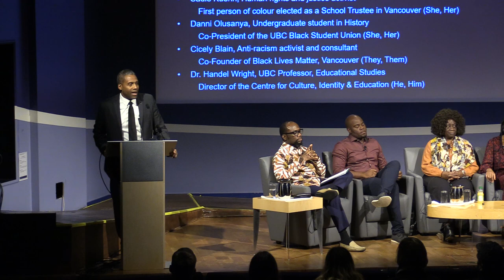Exposing Anti-Black Racism in Vancouver with Shelby McPhee: Part 1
Opening and welcome:

Dr. Ainsley Carry, Vice-President of Students, UBC
Speakers:

Shelby McPhee, recent Acadia University graduate with a Masters of Arts in Politics
Danni Olusanya, UBC student in History, Co-President of the Black Student Union
Cicely Blain, anti-racism activist and consultant, Co-founder of Black Lives Matter Vancouver
Sadie Kuehn, community activist and writer, first Person of Colour elected to a School Board in BC
Dr. Ismael Traore, Collaboration Laboratory leader, UBC’s Centre for Community Engaged Learning
Dr. Handel Wright, UBC Professor in Educational Studies; Director of Centre for Culture, Identity & Education

About Shelby McPhee

Shelby McPhee is a recent graduate of Acadia University who has been speaking out publicly on Anti-Black racism after he was racially profiled at Congress 2019 held at UBC last summer.

What is anti-Black Racism?

As defined by Canada’s Anti-Racism Strategy (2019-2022):

Prejudice, attitudes, beliefs, stereotyping and discrimination that is directed at people of African descent and is rooted in their unique history and experience of enslavement. Anti-Black racism is deeply entrenched in Canadian institutions, policies and practices, such that Anti-Black racism is either functionally normalized or rendered invisible to the larger white society. Anti-Black racism is manifested in the legacy of the current social, economic, and political marginalization of African Canadians in society such as the lack of opportunities, lower socio-economic status, higher unemployment, signiﬁcant poverty rates and overrepresentation in the criminal justice system.